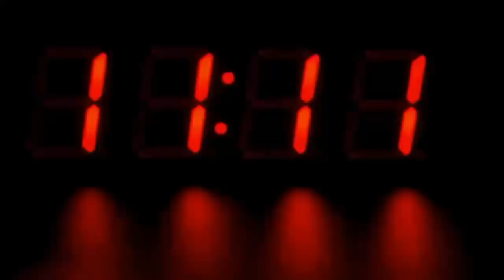मोदी की सुनामी में भी जीत गई ये खूबसूरत लड़की, बनी सबसे सुंदर सांसद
मोदी की सुनामी में भी जीत गई ये खूबसूरत प्रत्याशी, बनी सबसे सुंदर सांसद...

This beautiful girl, the most beautiful MP, has also won in Modi's Tsunami...